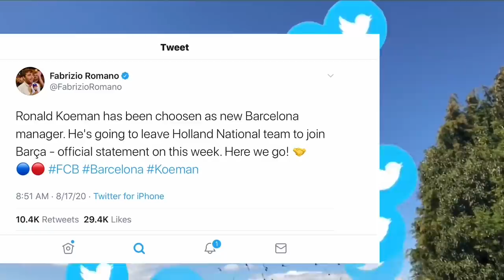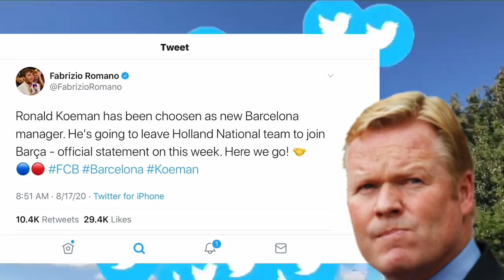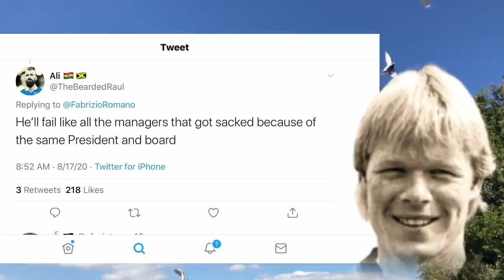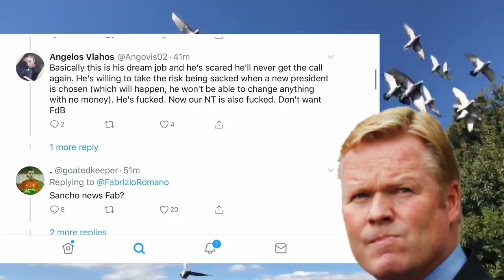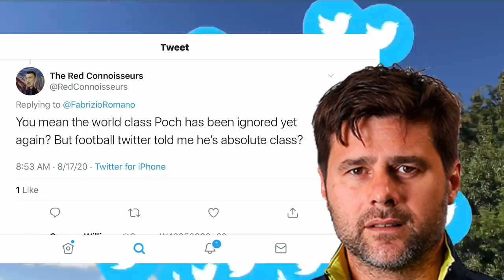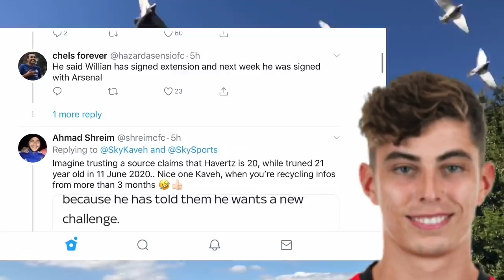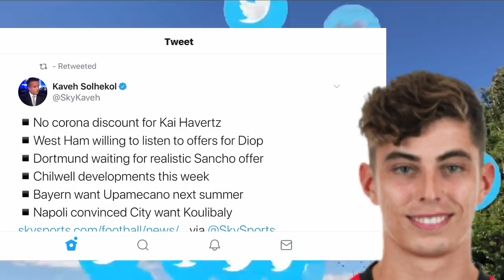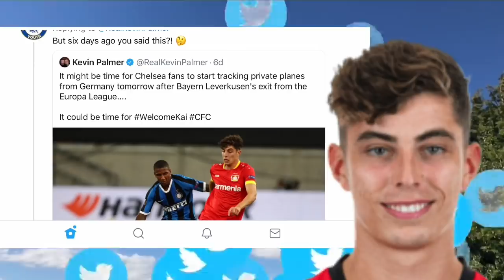FOOTBALL FANS REACT TO RONALD KOEMAN TO BARCELONA || KAI HAVERTZ DEAL FINAL STAGE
Ronald Koeman, new Barcelona coach.
Kai Havertz transfer is ALMOST done. Announcement soon.